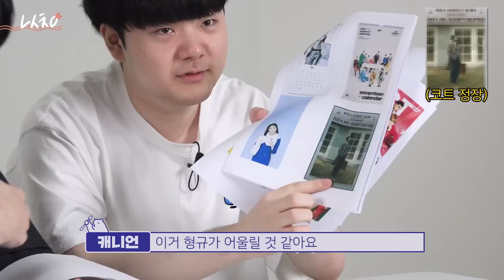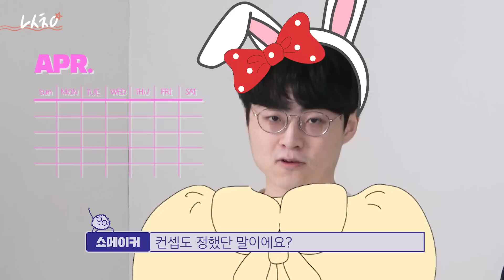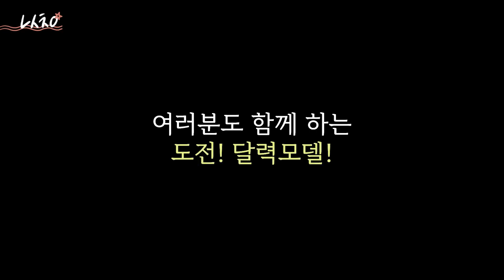EP.3-1 [난생처음2] 상의 탈ㅇ.. 달력 모델을 도전해보았다! - 사전 준비 편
우리 선수들 이렇게 매력이 넘치는데,
화보 하나 없다는 게 말이 돼?!
이번에 기깔나게 한 번 찍어보자!
도~~~전! 달력 모델!

Dplus KIA 소식을 가장 빠르게 알고 싶다면?